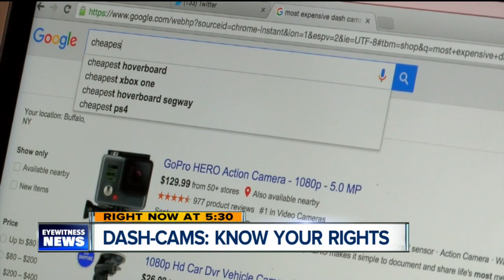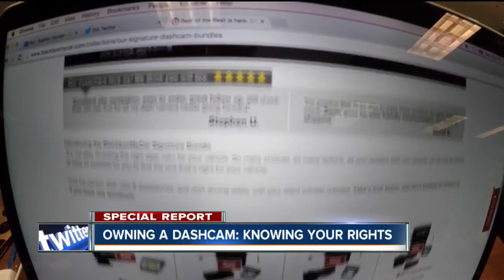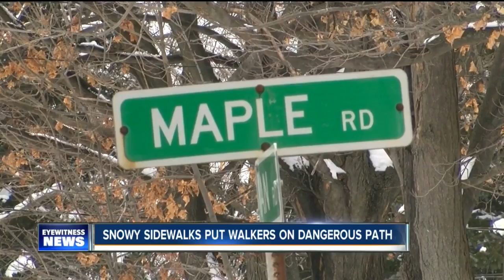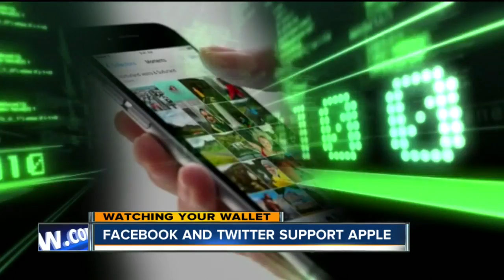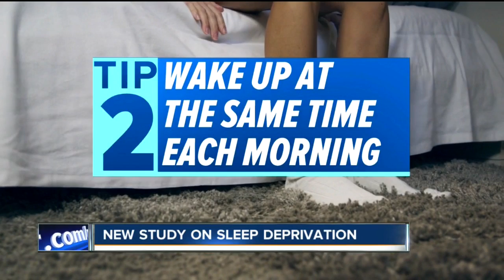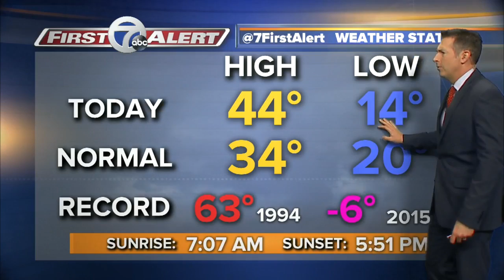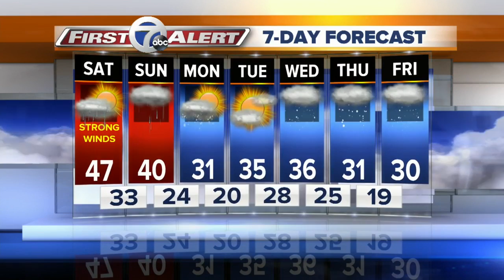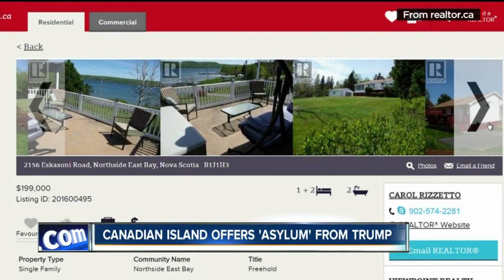Father dies while trying to rescue family and tenant from burning home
7 Eyewitness News is Buffalo's Source for news, sports, weather, and good things happening every day.